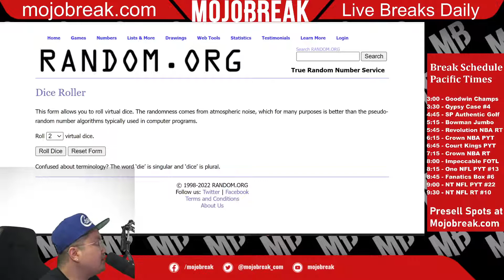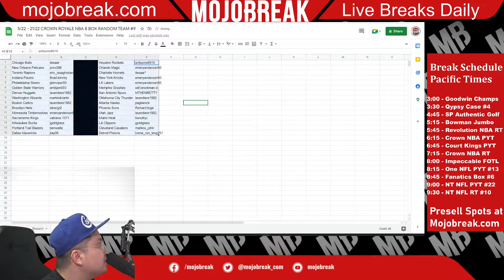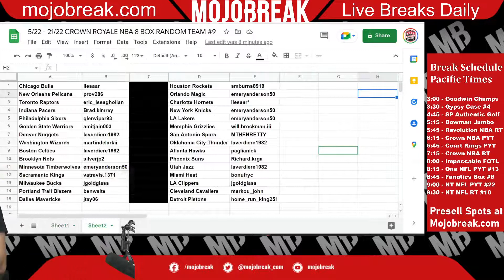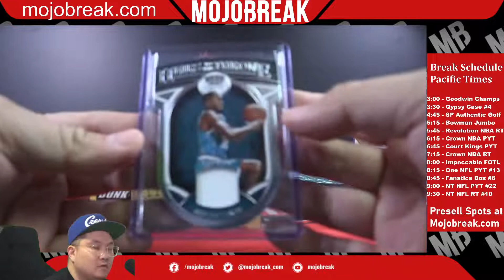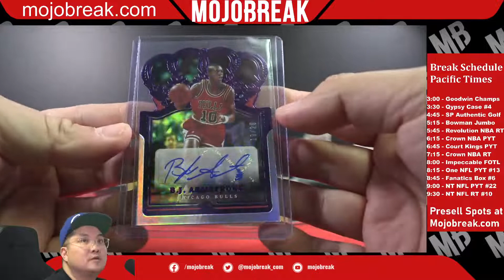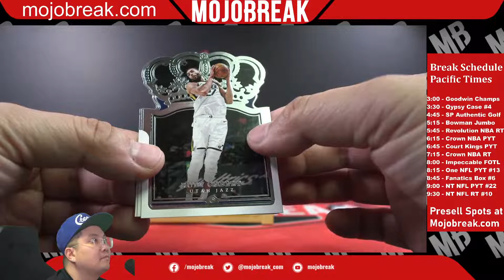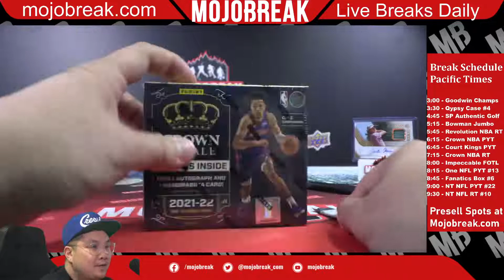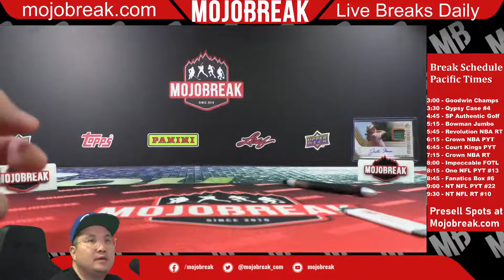Random Team #9 - 2021-22 Panini NBA Crown Royale Hobby 8 Box Break - 05.22.22